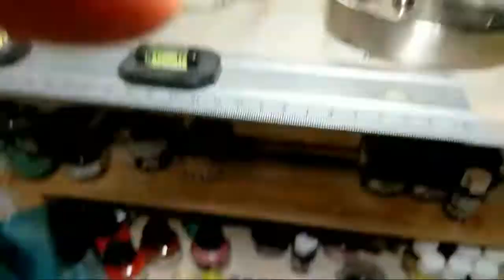"Amphibious" part 2 (recorded live) theartproject 1/19/2020